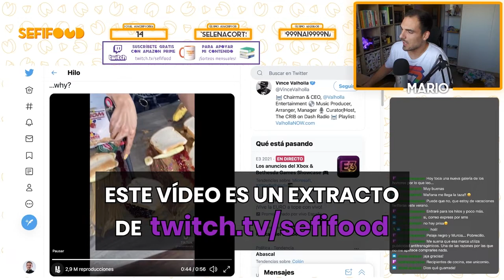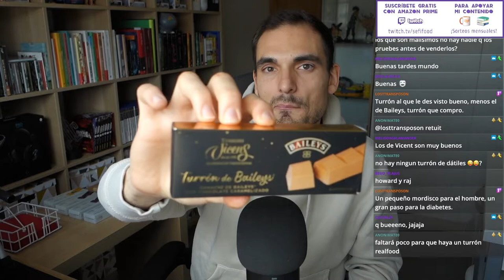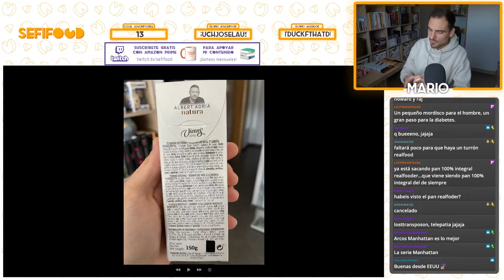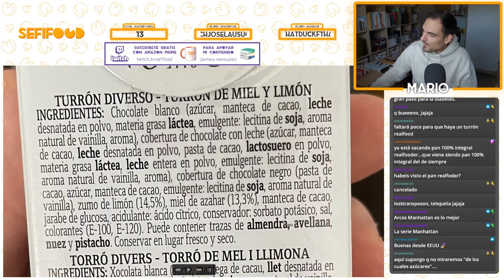¡ESTE TURRÓN PARECE UN LEGO! Probando TURRÓN MIEL y LIMÓN by Albert Adrià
Volvemos a hincarle el diente a los turrones extravagantes del chef Albert Adrià y Torrons Vicens por Navidad. Empezamos con este turrón de miel y limón que tiene una apariencia de lo más rocambolesca.